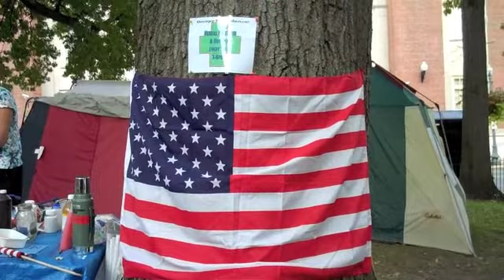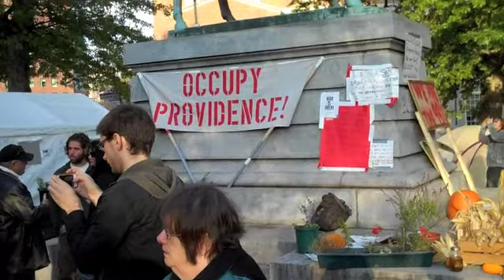Occupy Providence - Sunday Church Service @ Burnside Park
On Sunday, Oct 23, 2011, the ninth day of the Occupy Providence movement, church services were offered.
The Episcopal congregation of Providence came to Burnside Park to hold Sunday services.
OP movement has adopted over 200 homeless people who hung out daily at Burnside Park before Occupy Providence started a week ago.
Breakfast, lunch and dinner is offered every day. Four Hundred (400) meals are served, run by the food working group. Food is donated by the generous people of Rhode Island.
The park is now home to the OP demonstrators and about 200 homeless people.
Over one hundred (100) tents have been erected to house all these people.
The general assembly meets daily at 6 PM, along with the working groups. the meetings are held in the most Democratic way I have ever seen. Our politicians could learn some lessons on Democracy from the Occupy Providence movement.
Come visit burnside park, stay till 6 PM and see true Democracy in action
anyone wishing to hold a service can do so, best time is 3-5 PM

Open Letter to America,         Saturday, Oct 22, 2011 (Youtube Ch. egl385123)

Ms Laurel Casey,  aka Ms. One Percent is a true renaissance Irish American woman, parodies the 1% and the 99% to create awareness that America is in a Crisis.

The 1% is not the problem in America, we the 100% need to work together to solve our growing list of problems, jobs, tax reform, infrastructure repair, education, mortgage crises, wall street and banking crisis. These are all problems that are tearing this country apart.
The future leaders of America are being born out the this Occupy America movements.
We invite the 100% of Americans to visit a Occupy City demonstration and see the real democratic process that these future leaders of Americans have put in place.
There is hope for America if we all work together.
Invite your politicians to visit these Occupy America movements. Just about every city has one.
Message to the authorities:  Rather than jail, beat or evict these demonstrators, help us solve the problems this country.

They/we must overcome to save America from itself.

Amen